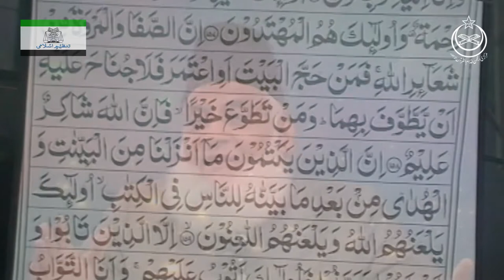Safa O Marwa Kia Kia Haqiqat Hai | Dr. Israr Ahmad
صفا  مروہ کی کیا حقیقت ہے؟
Safa O Marwa Kia Kia Haqiqat Hai
By Dr. Israr Ahmad
(clip# 168)